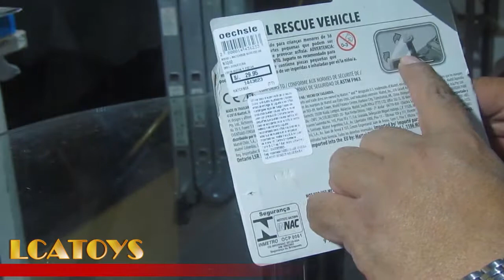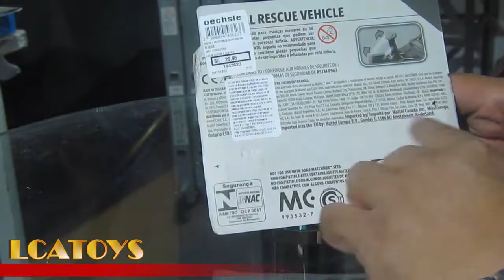Matchbox TACTICAL RESCUE VEHICLE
Reseña en español del vehículo de Matchbox Working Rigs TACTICAL RECUE VEHICLE